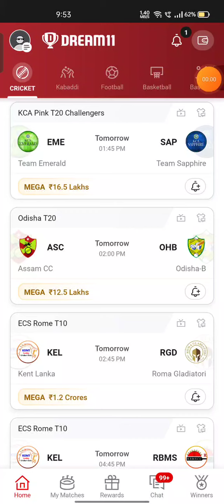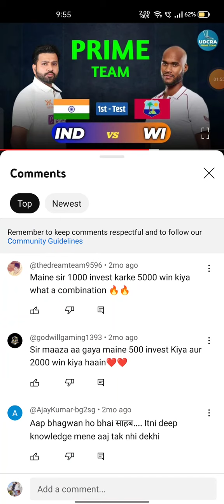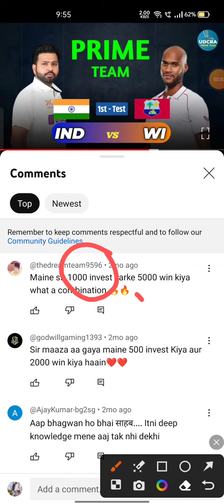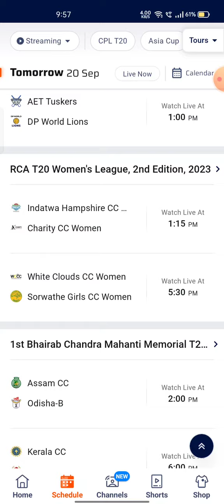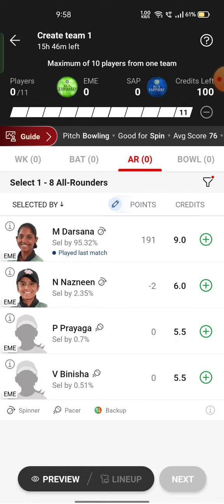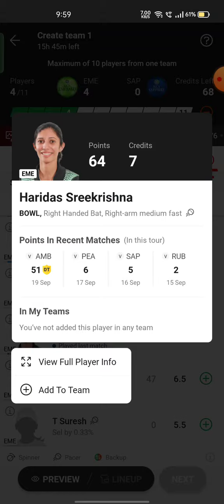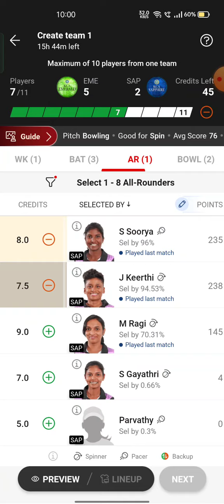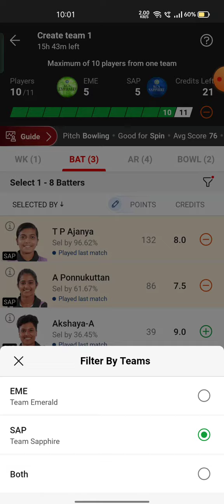EME VS SAP Fantasy Dream11 Prediction, EME VS SAP 2023, EME VS SAP Dream11 Match Preview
EME VS SAP Fantasy Dream11 Prediction,  EME VS SAP 2023, EME VS SAP Dream11 Match Preview, Full Stats+ Info, Report ➡️Join Our Official Telegram Channel for Daily Pitch Reports and Match Updates.⬇️

EME VS SAP Playing 11
EME VS SAP dream11 team prediction  Udcra
EME VS SAP Match Preview Players Stats

TEAM EMERALD VS TEAM SAPPHIRE  Match Prediction Dream11 Prediction